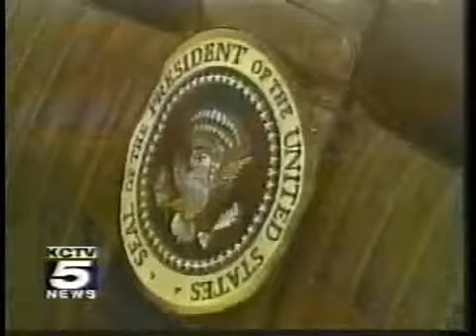KCTV 5 News - JFK's Lincoln Continental